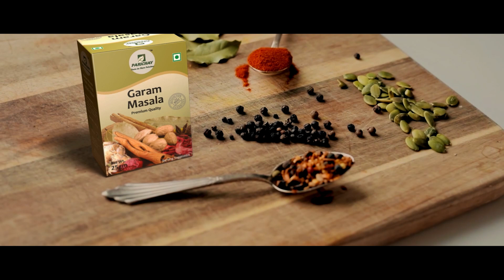ଟ୍ରମ୍ପଙ୍କ ପାଇଁ ବଢିଲା ଅଡୁଆ , ଆତ୍ମ ସମର୍ପଣ ନକଲେ ଯିବାକୁ ପଡିପାରେ ଜେଲ୍‌